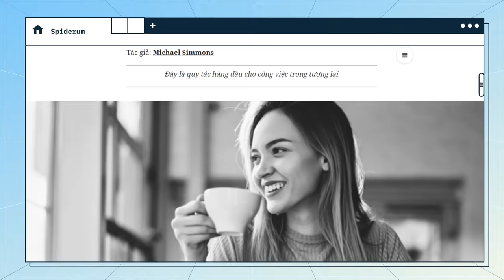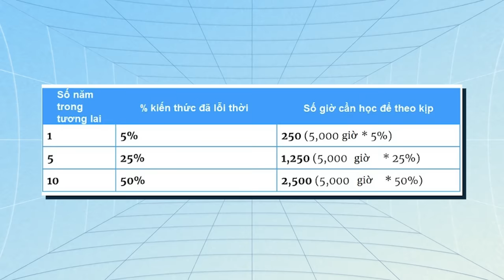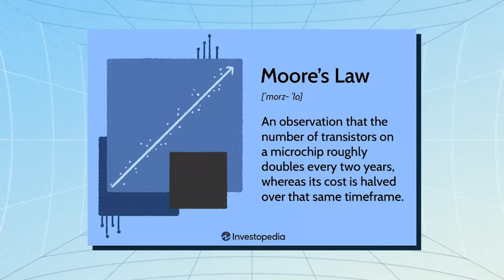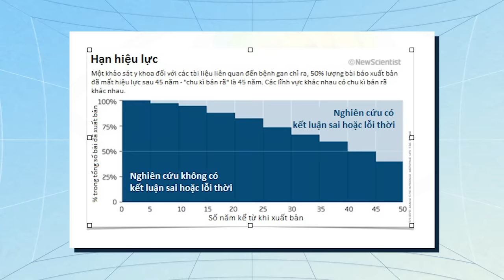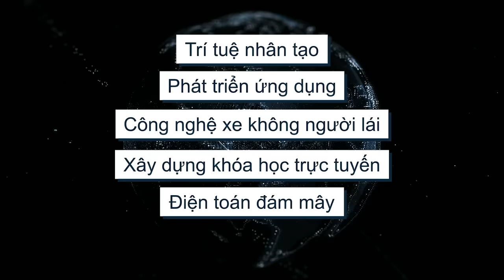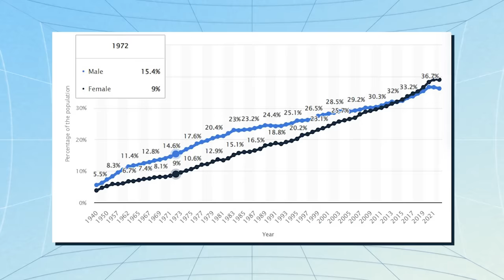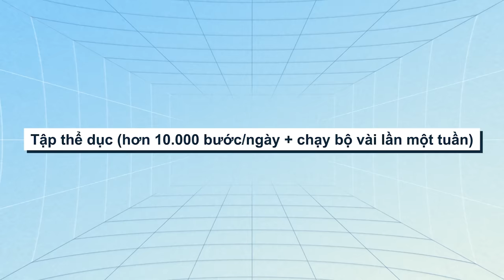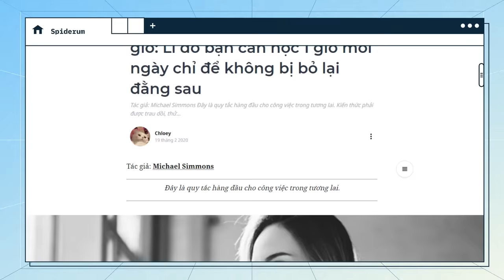Cần CẢI THIỆN BẢN THÂN? Hãy áp dụng ngay QUY TẮC 5 GIỜ này! | Michael Simmons | Giáo dục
Nội dung video này này được dịch lại từ bài viết cùng tên trên Medium bởi user Chloey của Spiderum. Lưu ý, video đã lược bớt một vài đoạn trích vì thời lượng có hạn. Vì vậy hãy vào bài viết gốc đã được để link trong phần mô tả để theo dõi nội dung đầy đủ, cũng như để ủng hộ người dịch.

Ba năm trước, tôi đặt ra thuật ngữ "Quy tắc 5 giờ" sau khi tiến hành một nghiên cứu về những người thành công và bận rộn nhất hành tinh. Tất cả những người này đều có một điểm chung: Họ cố tình dành ra ít nhất 5 giờ mỗi tuần để học.

Kể từ đó, tôi đã trình bày Quy tắc 5 giờ cho hơn 5 triệu độc giả. Có tới hai lí do khiến tôi tiếp tục viết về nó:
    • Tôi tin rằng đó là cách thức then chốt mà ai cũng có thể áp dụng để đảm bảo một sự nghiệp thành công về dài.
    • Hầu hết mọi người đều không nghiêm túc thực hiện quy tắc này - điều mà đáng lẽ họ nên làm.
Gần đây, tôi nhận ra Quy tắc 5 giờ không chỉ còn là một hình mẫu nữa. Nó gần như đã trở thành một quy tắc nền tảng trong thời đại tri thức ngày nay.

Các đầu sách bạn có thể quan tâm:
Nội dung:
00:00 - Intro
01:00 - Phép toán đơn giản đằng sau Quy tắc 5 giờ
03:31 - Hai xu thế nền tảng vận hành Quy tắc 5 giờ
11:32 - Mẹo nhân đôi thời gian học mà KHÔNG làm thay đổi lịch trình của bạn
13:29 - Outro

Bài viết: Phép toán đằng sau Quy tắc 5 giờ: Lí do bạn cần học 1 giờ mỗi ngày chỉ để không bị bỏ lại đằng sau
Được viết bởi: Michael Simmons
Giọng đọc: Khánh Linh
Editor: YOSHY